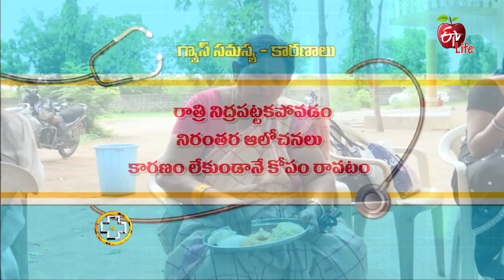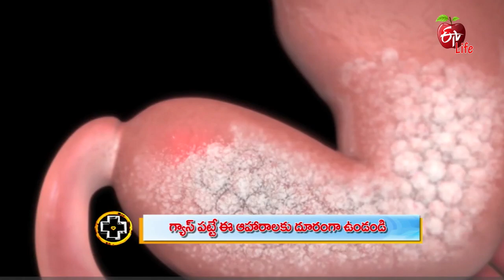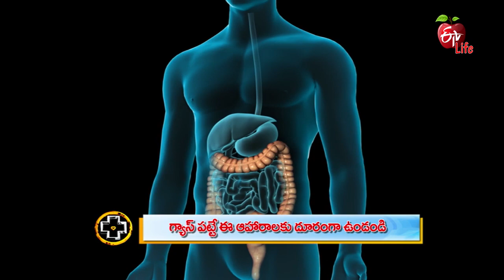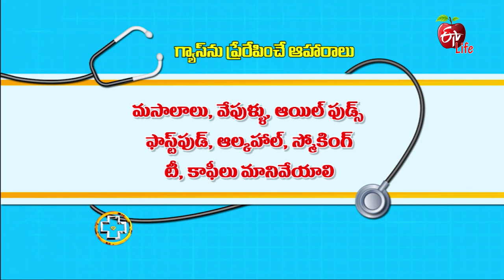Foods that Can Give Gas | Aarogyamastu | 7th October 2019 | ETV Life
Dietitian Dr. Srilatha talks about various foods that cause gas and suggests to avoid fermented and carbonated foods.